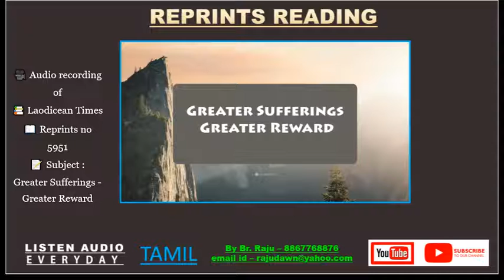🎥 Audio 📚 Laodicean Times📖 Reprints no 5951📝 Subject : Greater Sufferings - Greater Reward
🎥 Audio 📚 Laodicean Times📖 Reprints no 5951📝 Subject : Greater Sufferings - Greater Reward  - Free Bible Study - Br Raju 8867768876